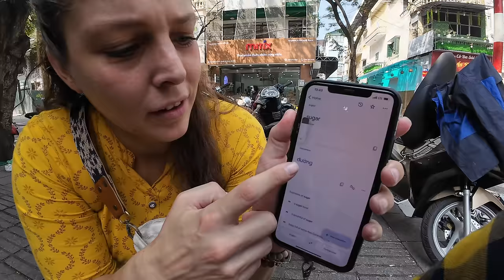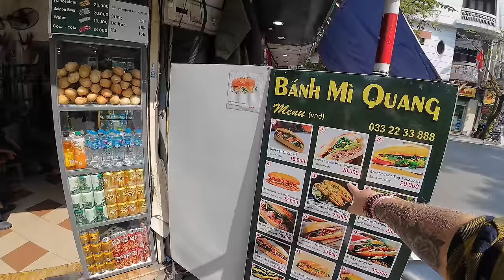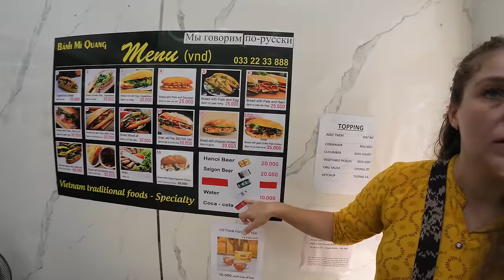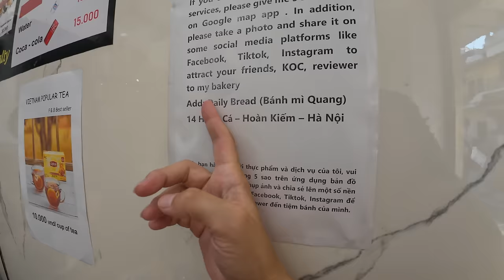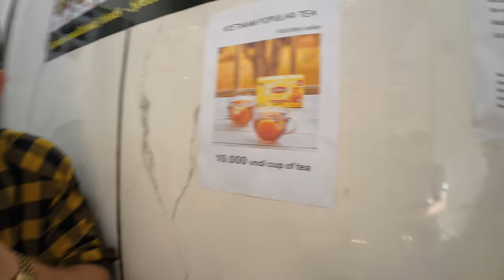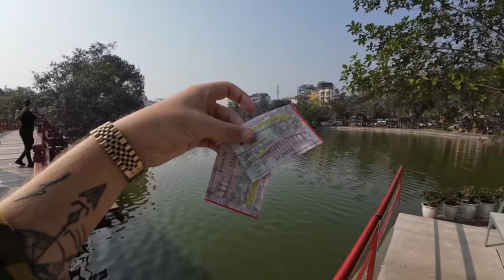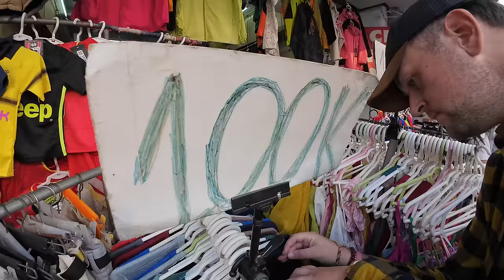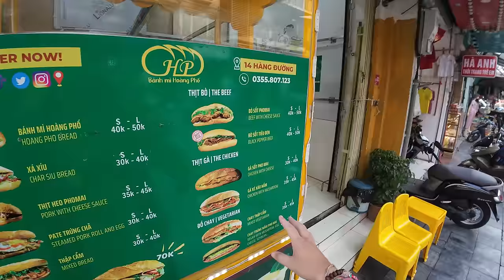First Impressions of VIETNAM! First Day in Hanoi 🇻🇳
Today is our first day in Vietnam. We arrived in Hanoi, Vietnam just yesterday and we are very excited to explore this big and beautiful country. Vietnam has been on our bucket list now for a long time and Hanoi is the perfect place to start off our epic new series. Come along with us as we explore Hanoi and Vietnam together for the first time.

⭐ Vincent (Our Newest Member)
⭐ Jejakedwin
⭐ Frank Klostermann
⭐ YO DB4L
⭐ GerryTV
⭐ argi firnanda
⭐ Rully Laloan
⭐ Marrysa Tunjung Sari
⭐ Eko Noto
⭐ Setya Ningrum
⭐ Akang
⭐ Yooke Damopolii
⭐ Kamarul Idzham
⭐ William Tankilisan
⭐ Sarana Suttapintu
⭐ Teresa Jacob
⭐ Damon Wong
⭐ Ole Seemann

Naomi & Luke